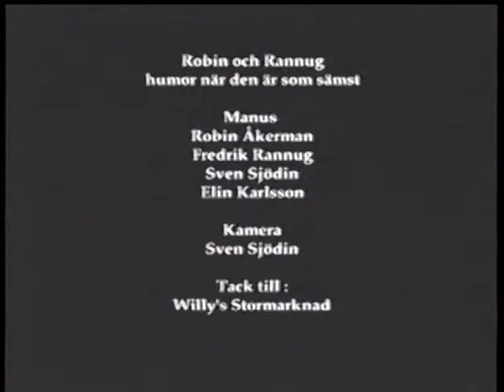STV - HallOchVin Special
Student TV's HallOchVin special som sändes 6 november 2001.
RobiN och RannuG - Humor när den är som sämst
Språka på Naturska
Hållplats Eden. Avsnitt 68030 i vilket Lance och Laura återförenas...
Bakspecial